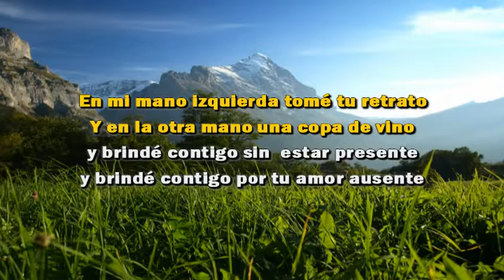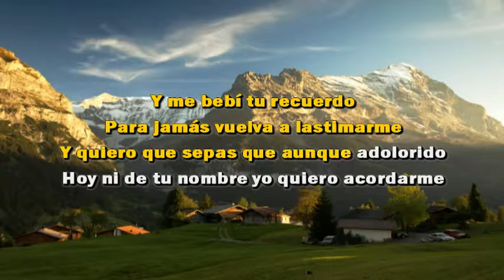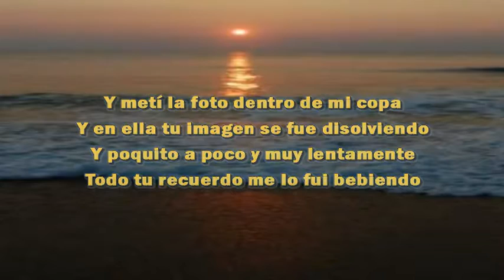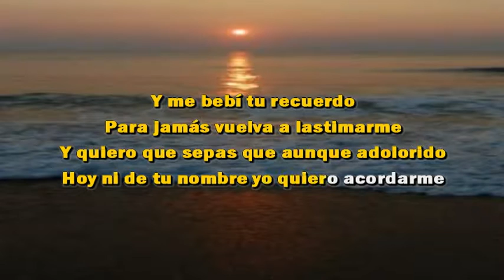GALY GALEANO - ME BEBI TU RECUERDO - KARAOKE